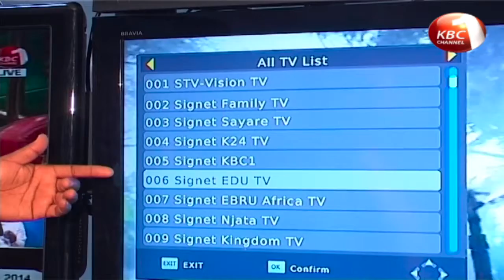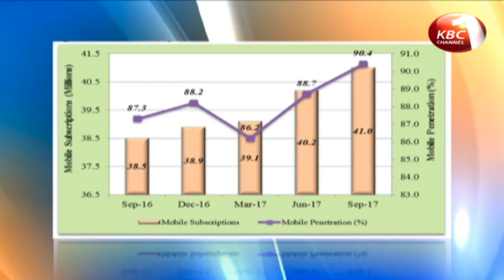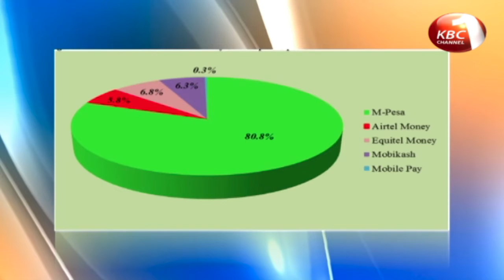Four free to air television channels exites the digital television broadcasting platform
Four free to air television channels exited the digital television broadcasting platform between July and September last year leaving Kenya with 62 free to air television channels. This is according to the latest statistics from the Communications Authority of Kenya that also indicates that digital broadcasting signal has risen to 83.6 percent after signal rollout in Kilifi, Tana River, Taita, Marsabit and Maralal.